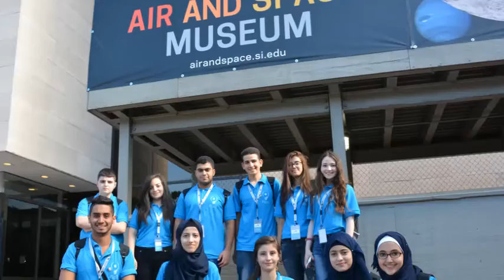STEP2016 Palestinian Delegation to the United States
The winners of STEP2016 were delegated to the United States to participate in a training program with the Smithsonian's National Air and Space Museum, Maryland University and Goddard Space Flight Center - NASA.

STEP2016 is implemented by Al Nayzak with funding by the U.S Consulate General in Jerusalem

رحلة الوفد الفلسطيني الى الولايات المتحدة الأمريكية والمشاركة في برنامج تدريبي مع متحف الفضاء والطيران التابع لمؤسسة السميثسونيان، ووكالة ناسا وجامعة ميريلاند.
حصل الطلبة على هذه الفرصة إثر فوزهم في برنامج الريادة العلمية والتكنولوجية الشابة في فلسطين الذي تنفذه مؤسسة النيزك بدعم من القنصلية الأمريكية العامة في القدس